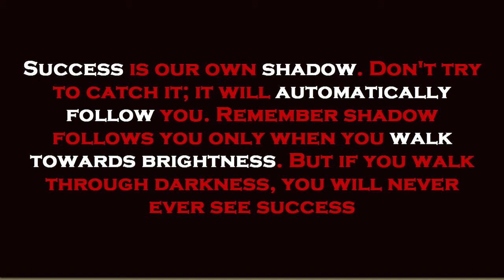എം from എം || Episode:019 || Success is your own shadow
Binoy is an Engineer by profession and a social worker by passion.
His Vision is “Empower You, Learn from You and Grow with You”
His Mission is “Talk to You, Reach You and Synergize with You”
His Strategy is “Work hard and prepare Motivational Videos for You.”

He is a professional person certified by International Organizations like Project Management Institute (USA), & American Society for Quality (USA)

He does different varieties of video series to motivate people around him. Below is the list of various playlists/programs on his YouTube channel. Read and know his intentions behind each video series.

In this video series Binoy introduces various differently abled individuals from different faces of life. These videos tell the story of people who fought against their circumstances and achieved impeccable success in life.

2. Thought for the Week simple concepts differently. These videos will help you in becoming a more organized person.

3. കേൾക്കട്ടെലോകംനിങ്ങളെ [kelkattelokamningalae]:
different persons who share their ideas in their own voice. This program aims at giving ample opportunities for people to express their views and ideas in public. If you contact Binoy, he will help you in preparing your message, and he will include you in this program, let the people around you watch and listen to your ideas. Moreover, this video is free training for public presentations.

4. Motivation from Media [M from M / എംഫ്രംഎം] various media messages. In the present world, the whole Medias are overwhelmed with different news, ideas, and incidents. Among those messages, he picks out what is motivating and presents before his audience. Thus he helps the people around him to be selective with what they see and hear. These programs include a variety of stories, life experiences, and achievements.

5. 3X30=90 SECONDS [ A motivational book review program] good motivational books that he reads. He presents the best nine (9) ideas from a book in three (3) episodes, and each episode will last for 90 seconds.

6. ഒരുചെറിയവലിയകാര്യം [orucheriyavaliyakaaryam] motivating contents differently. These videos include relationship management, moral values, health, personality development, stress management, confidence building, etc

7. 21-Day Challenge Program life-changing habits. These videos give guidance to take some practical steps in gaining new habits.

8. പഠിക്കാൻപഠിക്കാം [padikkanpadikkam] various videos which are beneficial for students, parents, and teachers. These videos include memory improvement techniques, study skill improvement, time management, etc.

9. Famous Thoughts of Famous People famous thoughts of famous people. Most of these videos are restricted to be 90 seconds.

10. Management Lessons basic management topics, leadership, project management